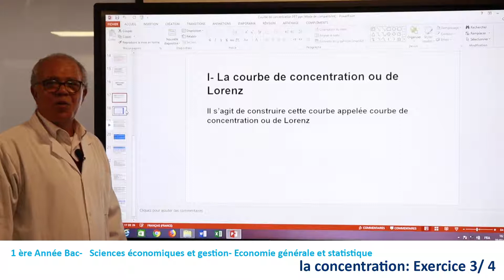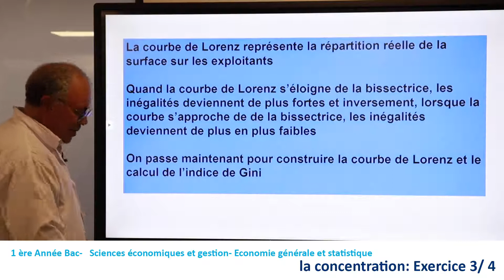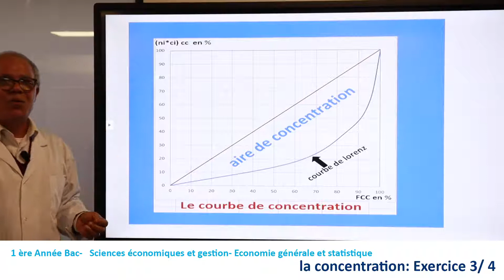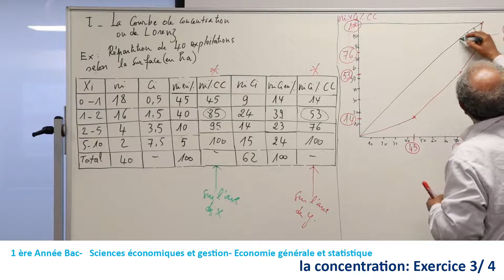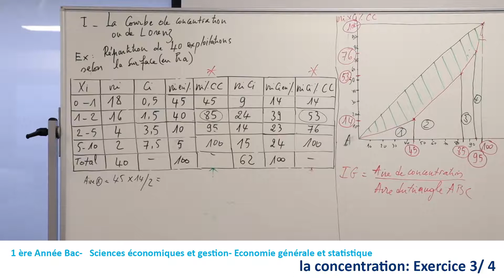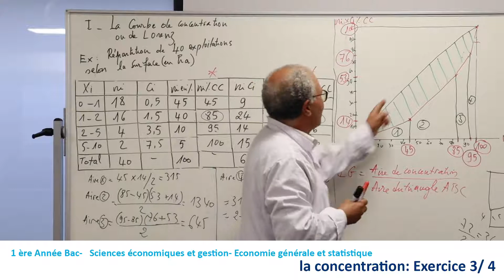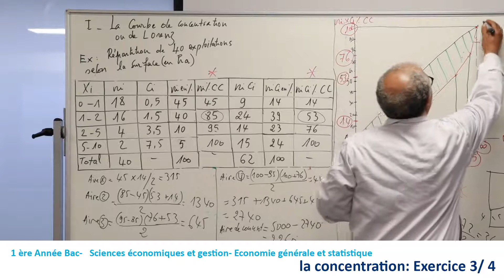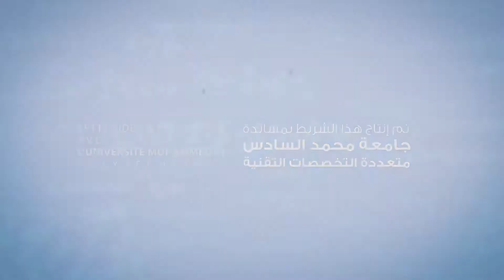MS 1B SEG EGS 3 La courbe de concentration ou de Lorenz application